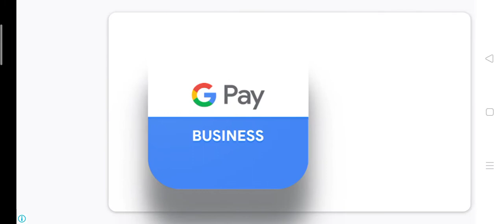Plants Vs Zombies Day part level 1 to 10